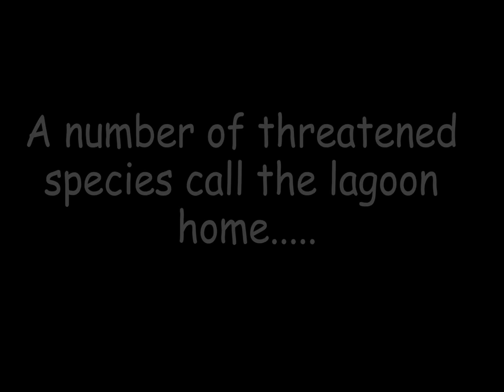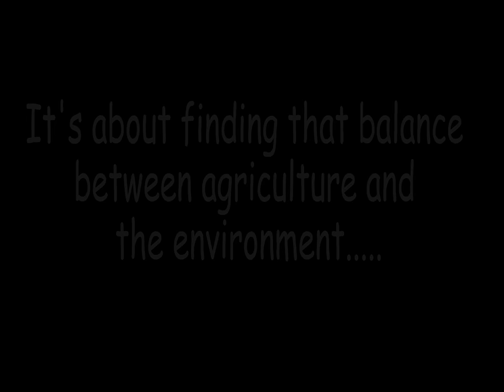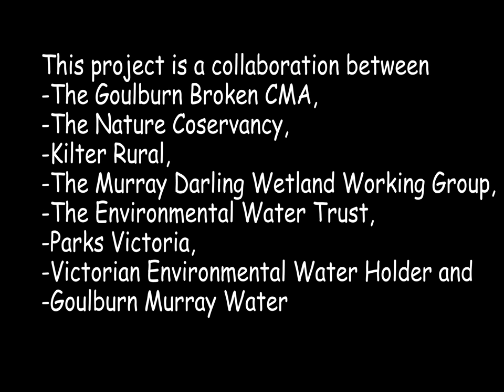Water for Wetlands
Privately owned water was used to rejuvenate an important wetland on private land. It's the first time a purposeful flooding of its kind has occurred in Victoria and the partners behind the scheme are hopeful more landowners are keen to take up the opportunity. The water has been made available through the Murray Darling Basin Balanced Water Fund and delivered by the Murray Darling Wetlands Working Group.